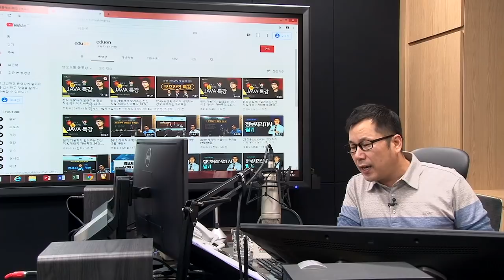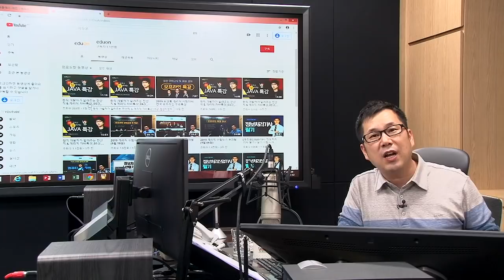2019 계리직 수험뉴스 유파발 (10월 2일)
끝장 특강 안내
깨알 자바특강 안내
최종 마무리 학습방법